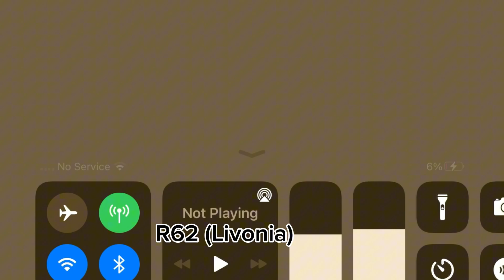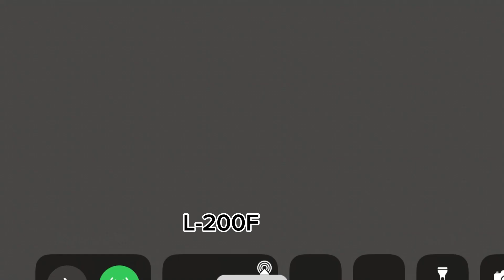Every door Chime In Basic City Subway